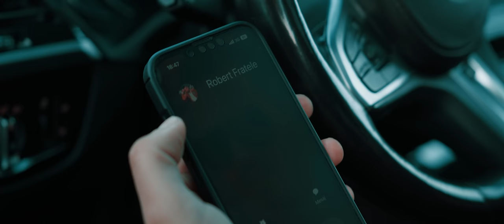LeLe - Fara tine cred ca am ajuns nebun (Official Video)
Fara tine cred ca am ajuns nebun...

✍🏻 Text: Lele
🎹 Orchestratie: Pepsi Perfect Music
🎤 Voice Design: DeSanto Music
📹 Video: Giani Florin

Nu uitati sa apreciati videoclipul, sa va abonati la canal si sa aprindeti clopotelul pentru a fii la curent cand postez ceva nou!

Orice repostare va fii raportata si eliminata de pe YouTube.